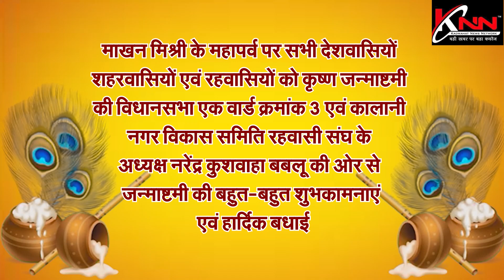अध्यक्ष नरेंद्र कुशवाहा बबलू की ओर से जन्माष्टमी की बहुत-बहुत शुभकामनाएं एवं हार्दिक बधाई